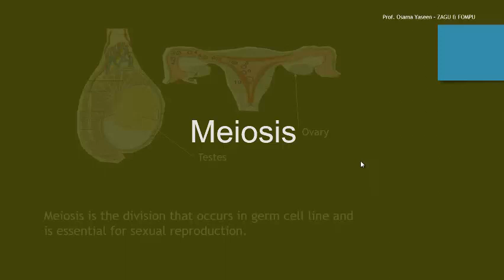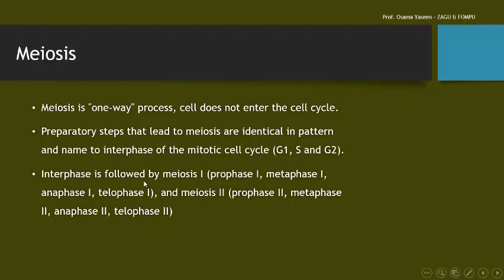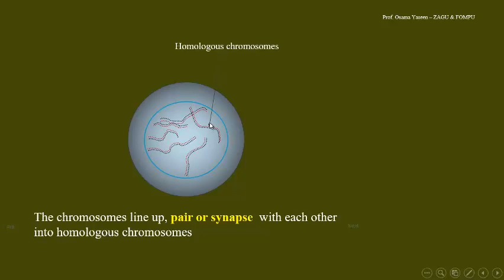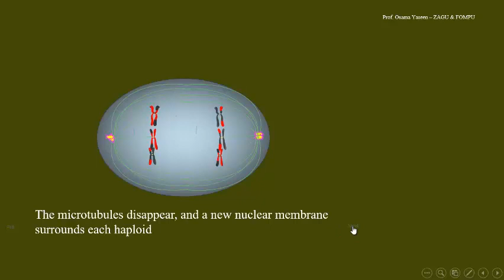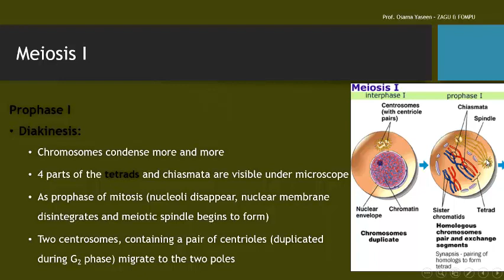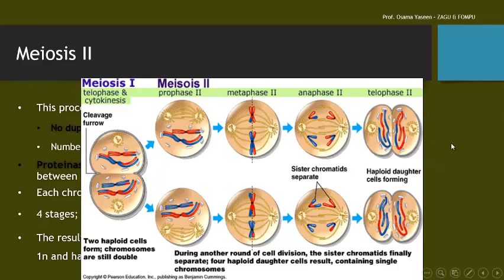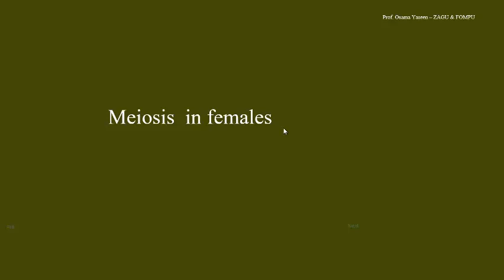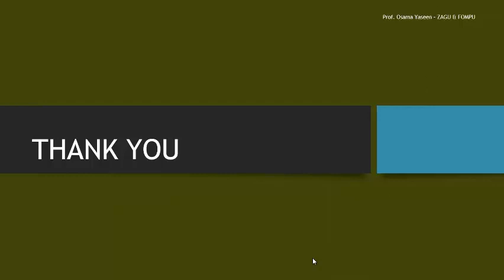Osama Histology Meiosis طلبة الدراسات العليا (ماجستير ودكتوراه)